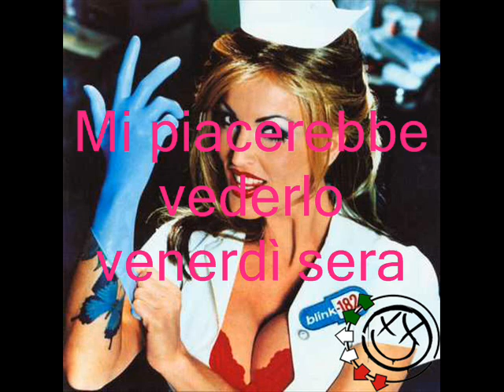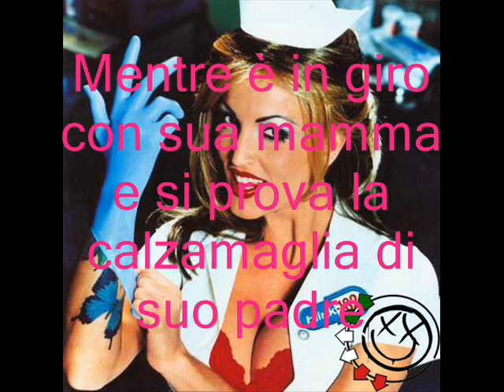Blink 182 - Dysentery Gary (Tradotto in Italiano)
Traduzione di Dysentery Gary, canzone dei Blink 182, dall'album Enema of the State a cura della pagina facebook Blink 182 Italia.

Il nostro amore per i blink ci porta a cercare un significato più profondo nelle loro canzoni, per questo abbiamo creato "BLINK 182, IL SIGNIFICATO", una rubrica dedicata all'analisi di tutti i pezzi del trio di San Diego, vieni a dare un'occhiata a ciò che pensiamo di Not Now qui

Ci teniamo inoltre a precisare che le nostre traduzioni sono interpretate, cerchiamo di estrapolare un significato concreto da ogni canzone quando traduciamo, così da non lasciare nulla al caso.